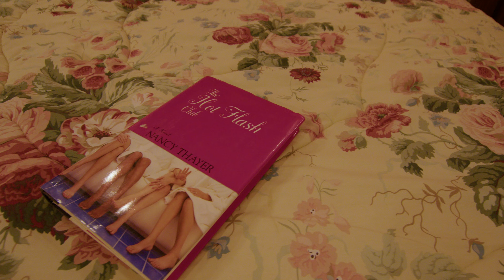Motorhomes of Texas 2003 Foretravel U320 C2951 [SOLD]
Would you rather have a well-cared-for 16-year-old Mercedes or a late-model Chevy or Ford? If your answer is the former, then MOT is the place to go. This sweet U320 from Foretravel, one of the longest-running manufacturers of premium motorcoaches, will fit the bill. You don't need to spend a fortune to own one of the finest motorhomes the RV industry offers. MOT is the place to see the largest selection of pre-enjoyed Foretravels. Don't wait.

Condition Pre-owned
Stock Number C2951
Year 2003
Make Foretravel
Model U320 4020 PBBS
Brand U320
VIN 1F98D54043N054619
Odometer 151458 mi
Engine Cummins ISM 450 HP
Transmission Allison MH 4000R 6 Spd.
Generatorhours 2000
Tagaxleweight 9,000
Tagaxletire 295/75R 22.5
Chassis Foretravel
GVWR 42,000
Propane Capacity 17.6 Gals.
Slideouts 2
Furnace BTU AquaHot 50,000
Generators PowerTech 10 KW Diesel
Self-Contained Yes
Fuel Capacity 180 gal
Floorplans Queen Bed